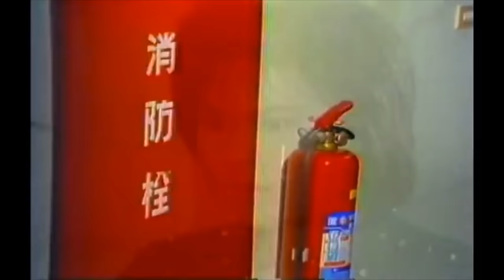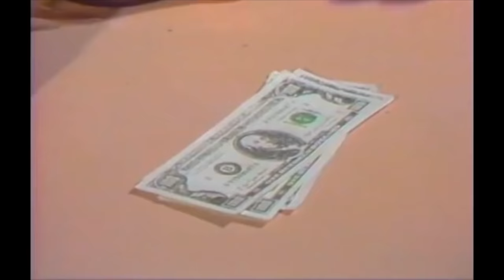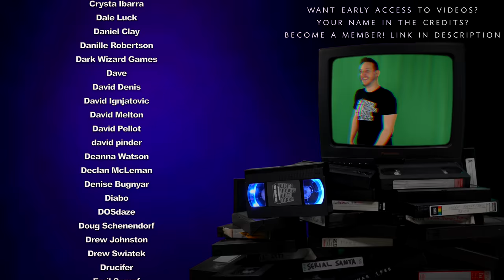NINJA MOVIE with HOCUS POCUS